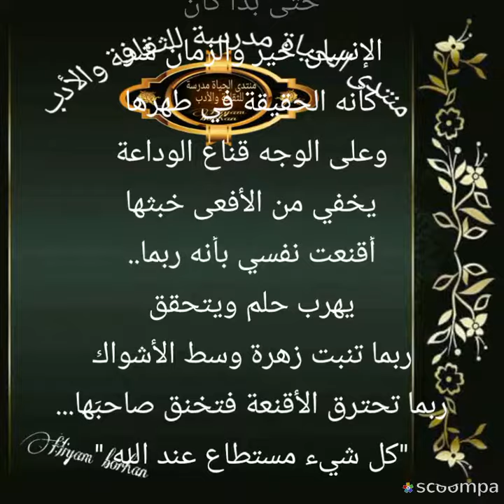ويبقى الأمل بقلم الدكتورة وردة الجط